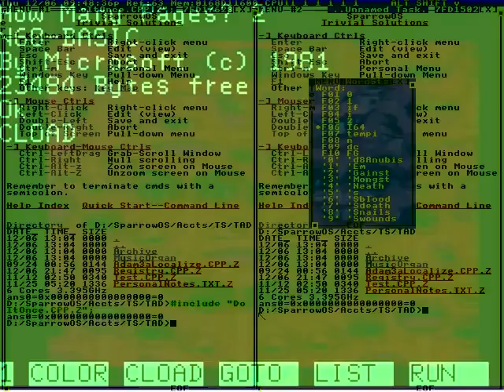It's quite mediocre. / Lacking.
A consistencies guide
Realize how he does